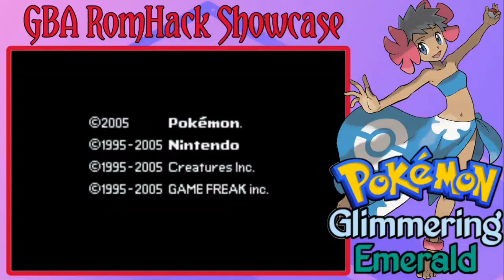🔥 [NEW GAME] Completed Pokemon GBA RomHack with D/N System, DexNav, PWT, Following Pokemon & More!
⚠️ Information:-

▪︎Name: Pokemon Glimmering Emerald
▪︎Author: paccy
▪︎Version: 1.0.0
▪︎Status: Full Game
▪︎Language: English
▪︎Hack of: Pokemon Emerald
▪︎Platform: GBA
▪︎Release: April 02, 2023
▪︎Updated:
⚠️ Description:-

This is a branch of the pokeemerald teardown that is intended to act as a kind of ORAS demake, with many changes and mechanics from ORAS (and later). The main exceptions are that there is no Zinnia and since it is Emerald it still has Groudon and Kyogre being awakened.
⚠️ Features:-

▪︎Built on the pokeemerald expansion.
▪︎Day and Night System.
▪︎Follow Pokémon.
▪︎DexNav.
▪︎The Pokémon World Tournament.
▪︎Battle Frontier update.
▪︎Going up.
▪︎Many More Changes (Check Author Thread).
⚠️ Planned Feature:-

▪︎Growing Encounters.
▪︎Points of Mirage.
▪︎Booming music.
▪︎Update Frontier Pokémon.
▪︎PWT fixes and improvements.
▪︎Changes to Wild Encounter and Mass Outbreak.
▪︎Put in regional forms somewhere.
▪︎Shapes to change shapes (eg Deoxys, Rotom).
▪︎Fix followers.
▪︎Do something for the legendaries.
▪︎Place more sales on the roof of Lilycove, specifically for evolution items.
⚠️ Game Links:-

▪︎Your Intro by Audionautix

☆ Middle Music:-
▪︎Dreaming On by NEFFEX
▪︎Believe by NEFFEX
▪︎Til I Hear'em Say by NEFFEX

▪︎Short Guitar Clip by Audionautix